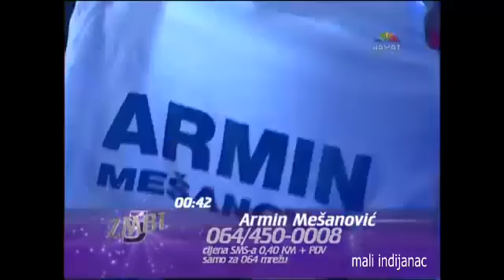Armin Mešanović Top 22) ZMBT5 - Lege lege